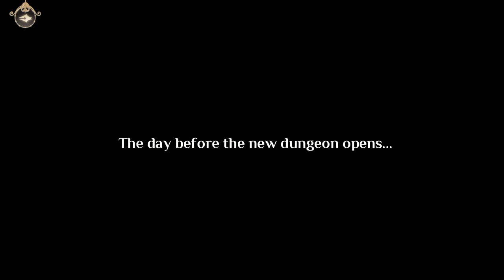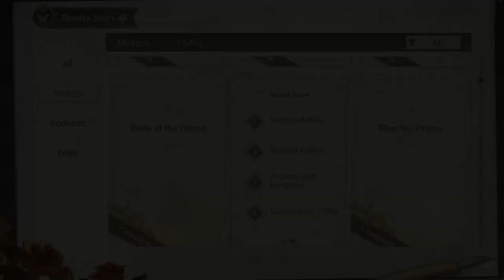【Lovebrush Chronicles】Lars SR 「Metal Wave」CN Voiceover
lars average kmmo megawhale

Special thanks to Yoon for the thumbnail!

Chinese voiceover version of Lars's SR story "Metal Wave" from Lovebrush Chronicles.